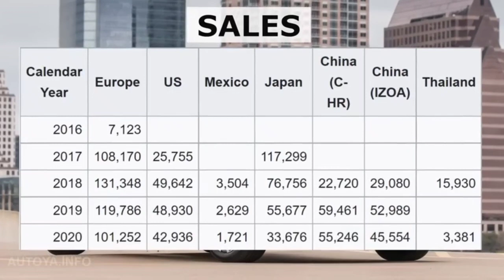Toyota CHR Prolog SUV Sinhala introduction & Review, Second gen Toyota C-HR ,2023 Toyota CHR price